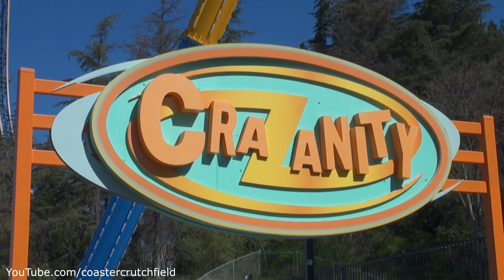CraZanity (HD POV) Six Flags Magic Mountain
Opened: 2018
Height: 180ft
Speed: 75mph